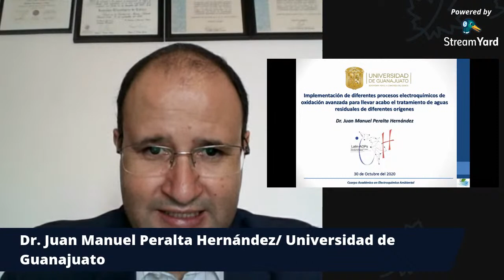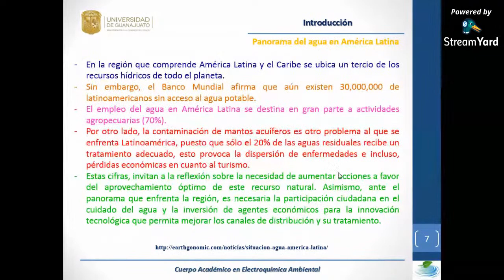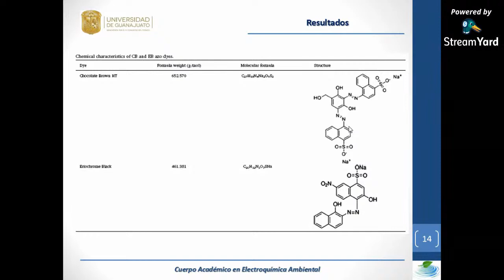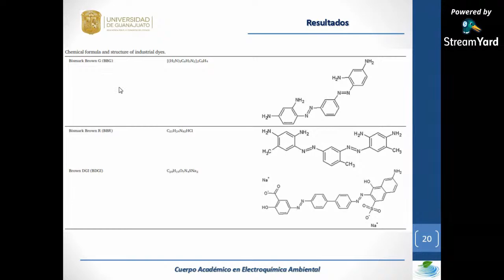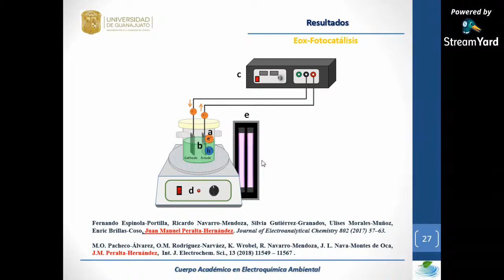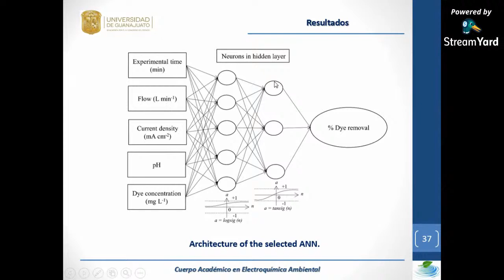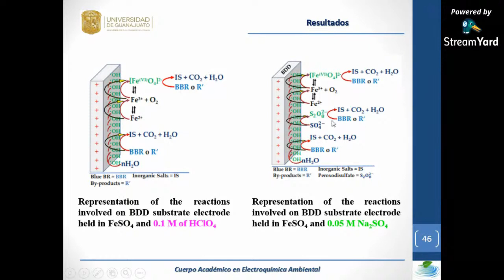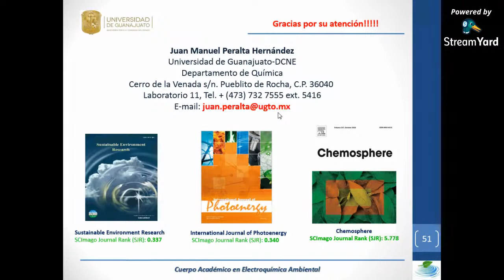Webinar Dr. Juan Manuel Peralta Hernández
Implementación de diferentes procesos electroquímicos de oxidación avanzada para llevar a cabo el tratamiento de aguas residuales de diferentes orígenes